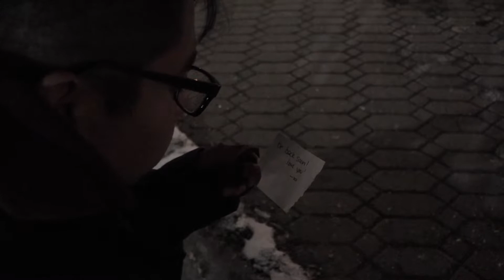Hidden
Based on the poem by Naomi Shihab Nye.